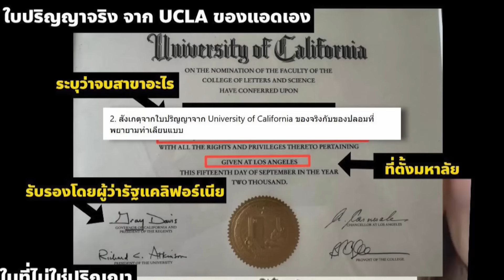ลุ้นสอย ? สว.หน้าใหม่ วิจารณ์ยับ “วุฒิปลอม-บล็อกโหวต” 1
ลุ้นสอย ? สว.หน้าใหม่ วิจารณ์ยับ “วุฒิปลอม-บล็อกโหวต”